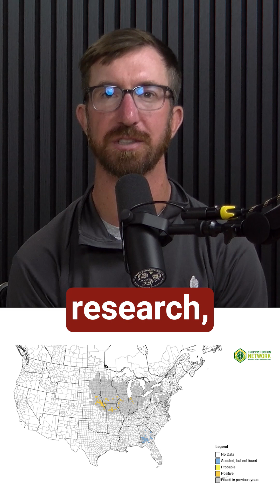Tar Spot Cases Are On The Rise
Tar spot cases are on the rise across the Midwest, with reports in over 40 counties. Agronomists urge growers to stay alert, especially in high-risk fields like pivot-irrigated corn. Scouting is key. 🌽